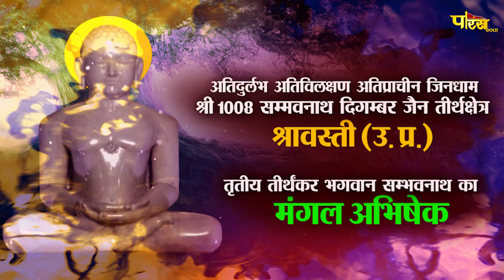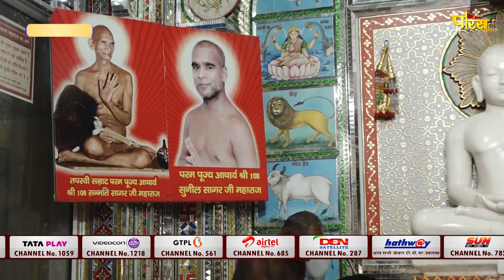Jin Abhishek Shravasti (U.P) | जिन अभिषेक श्रावस्ती (उतर प्रदेश) | 07/02/23